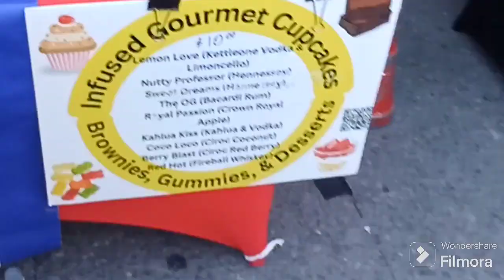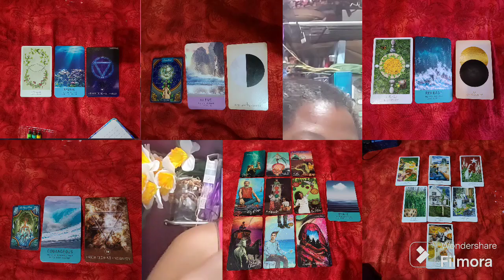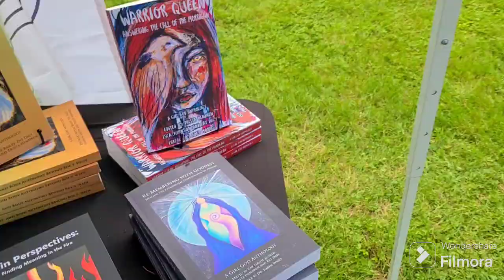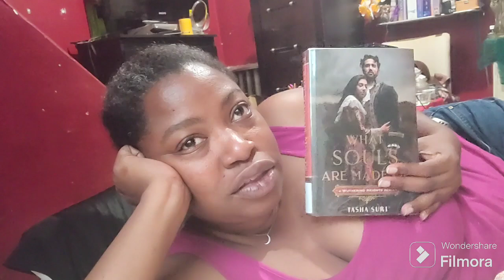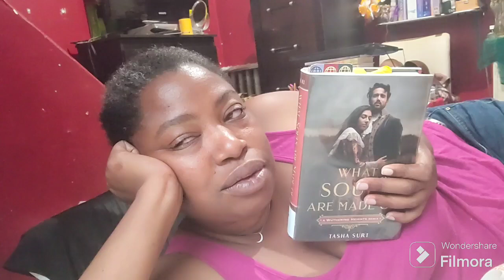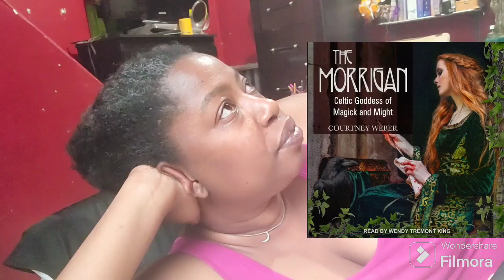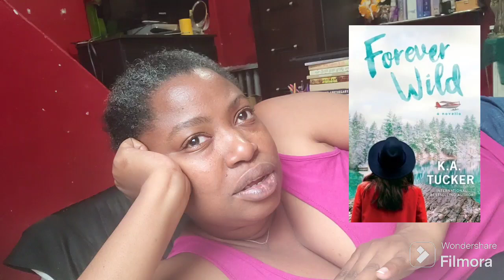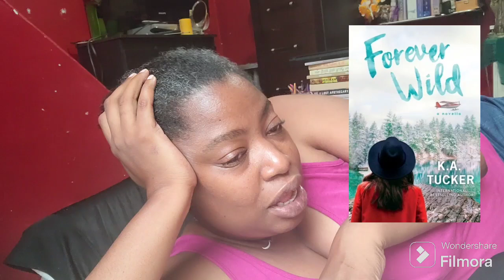Recent Reads 96: The Amazing Readathon pt.1 vlog, Night Market, Camping Retreat & a Remixed Classic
I'm doing my June recent reads vlog style for the Amazing readathon. Lots of other goodies in there too. Enjoy!

BOOKS
City of Dragons
What Souls Are Made Of
The Morrigan
Forever Wild

Storygraph: search Lashette
Amazon wishlist

Title: Gotta Love - Instrumental version
Artist: Yulee